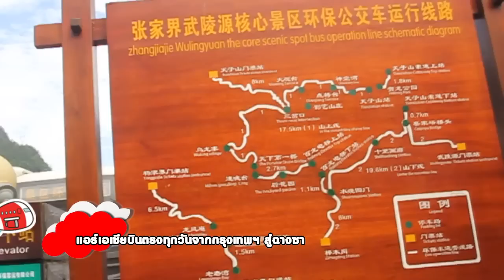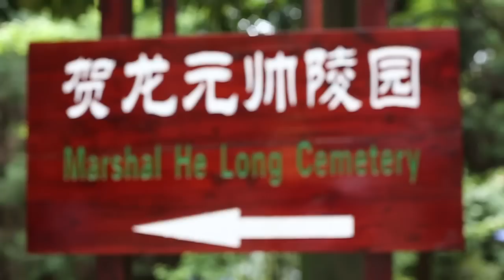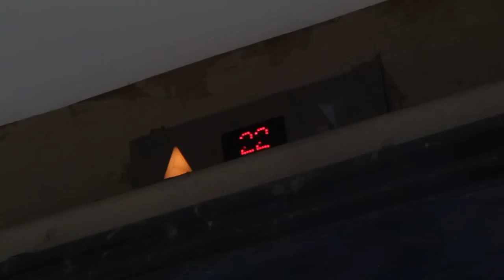แอร์เอเชียพาซานิเปิดประสบการณ์ที่ฉางซา ส.ป.ช. (ตอนที่2)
มาดูกันว่าลีลาซานินำเที่ยวจะเด็ดแค่ไหน!
ชอบมุขไหนตอนไหนคอมเมนต์และให้กำลังใจด้านล่างกันได้เลยนะคะะ :)